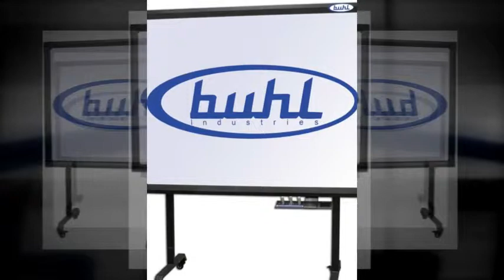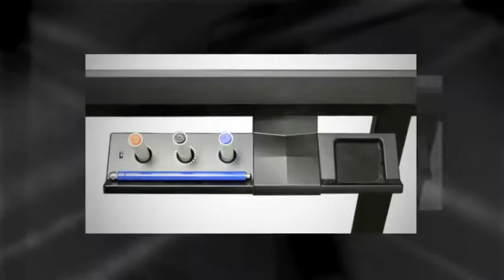Buhl Product Showcase - Summer 2010